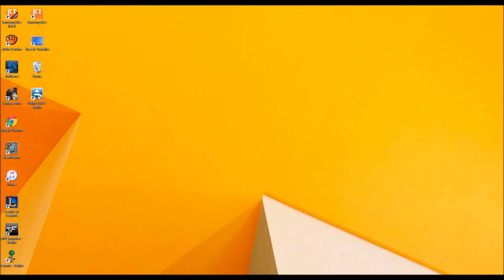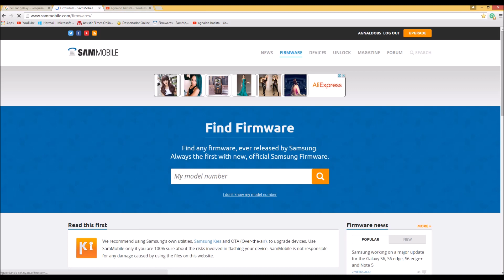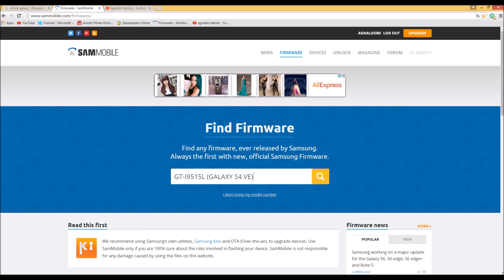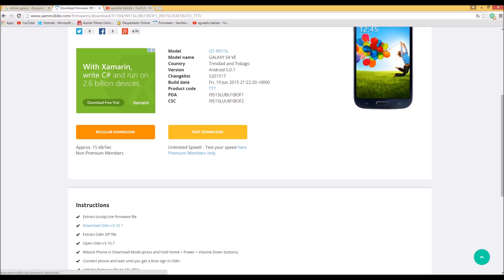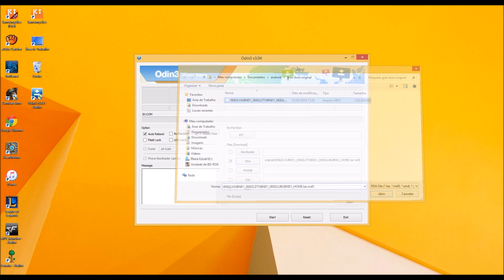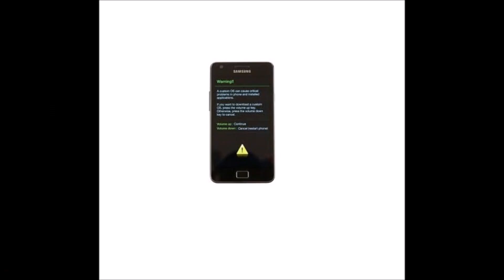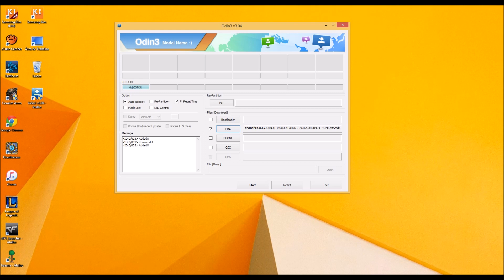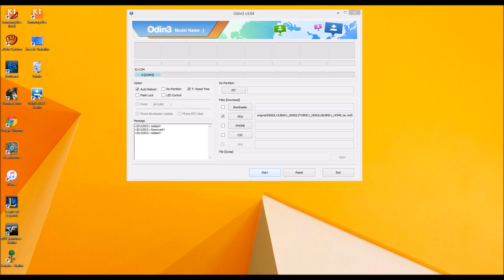COMO TIRAR LOGO E ÍCONES DE QUALQUER OPERADORAS 100%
AJUDEM O CANAL JOINHA, FAVORITO E COMPARTILHE ^_^